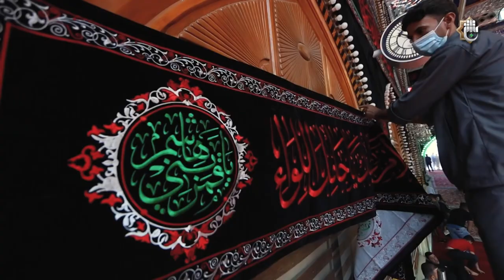عاشوراء القلوب وتجدد الأحزان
استعدادات استقبال شهر محرم 1442هـ
يمكنكم متابعتنا على مواقع التواصل الاجتماعي
1- فيسبوك..
ALKafeel.Art.Production
2- تويتر..
AlkafeelMedia
3- التليجرام..
alkafeelforartisticproduction
4- الانستكرام..